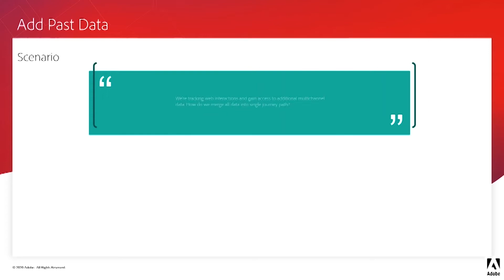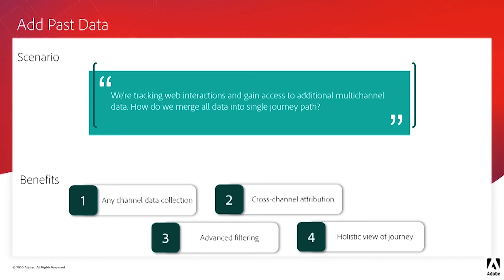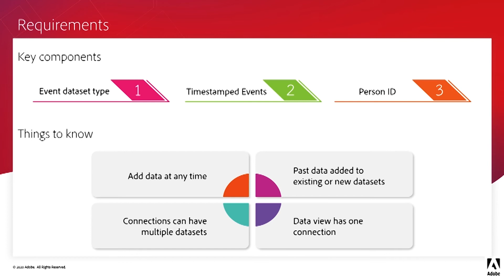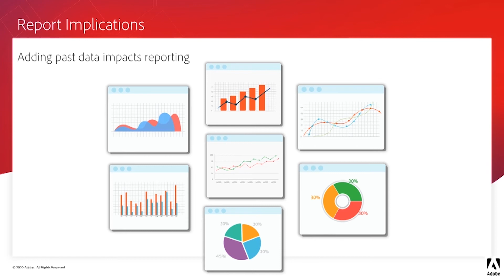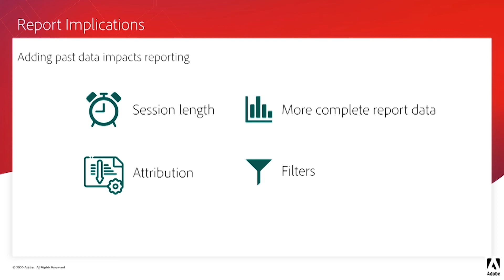Add Past Data to an Existing Connection in CJA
In this video, learn about adding past data (data that has a previous timestamp associated with it) into your existing Customer Journey Analytics (CJA) analysis via connections and data views.